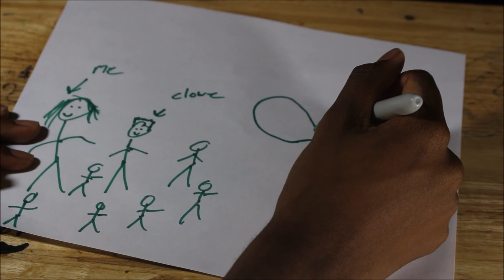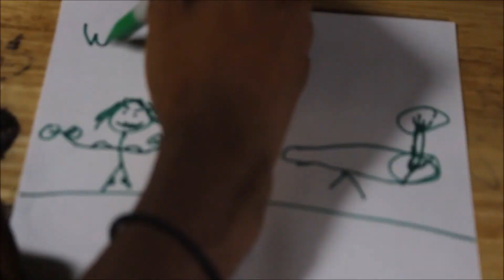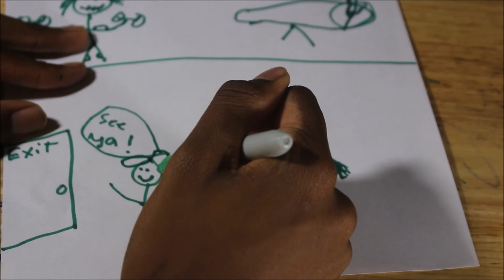STORYTIME!: My HighSchool Basketball Experience!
Whats going on yall! Just wanted to share my high school basketball experience. Thought it was a pretty good story.